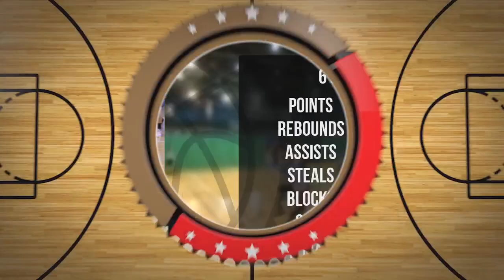Maciej Strzelczyk Player Mixtape - Draft Liga Środa D2 Wiosna 2023